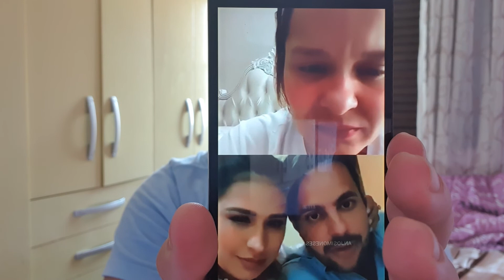Simone Mendes apoiando Maiara na live